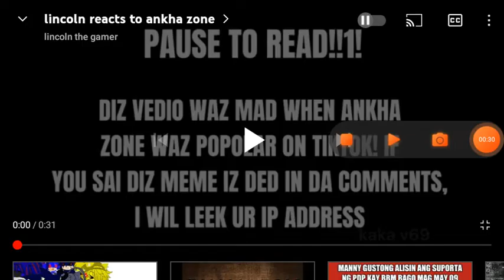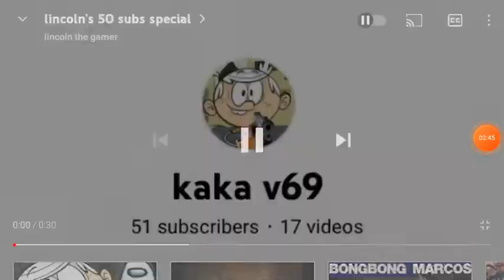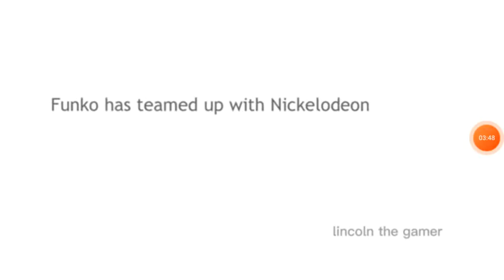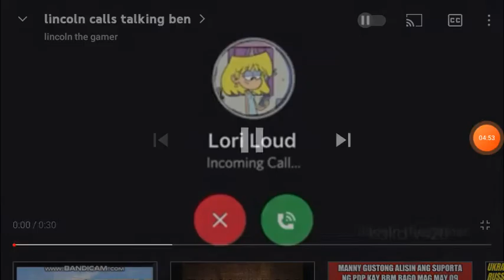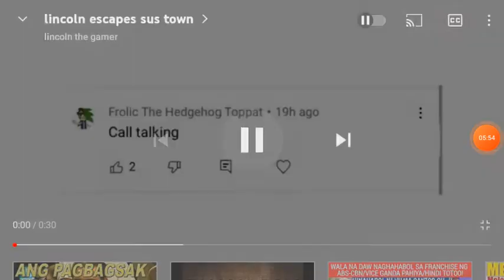lincoln the gamer Best Of 2022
Short Version
lincoln saves gru